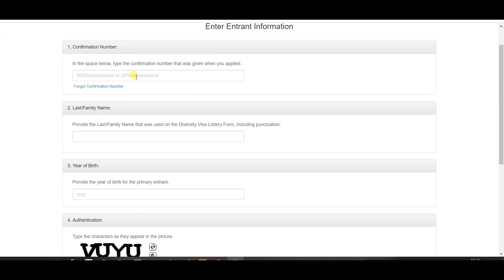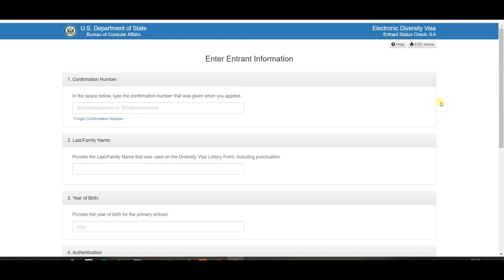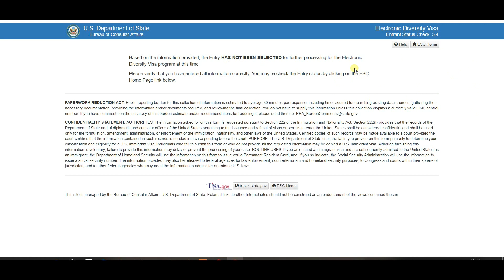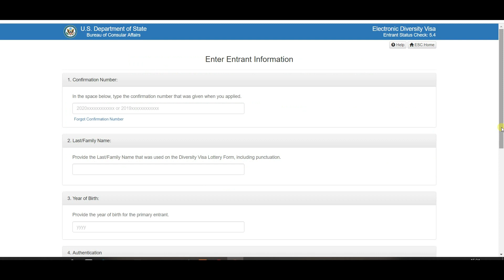Мои результаты по лотерея Грин кард (Green Card). DV-2020. Пан или пропал?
Дождалась результатов лотерея Грин кард (Green Card). DV-2020. Ура или не ура? Моя вторая попытка.